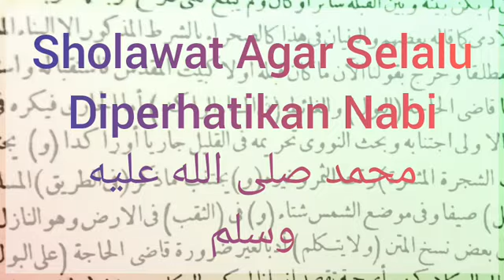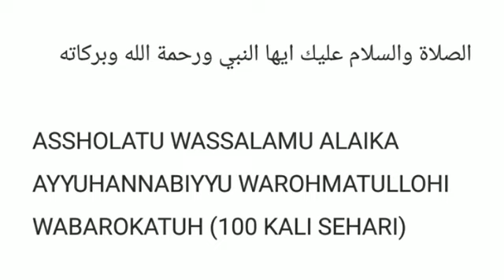Baca Sholawat 100 kali Sehari, Insyaallah Kamu Akan Diperhatikan Nabi Muhammad SAW